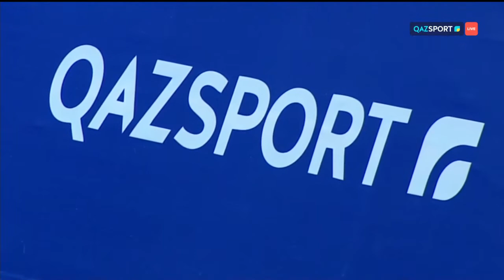🎾 BeeTV 40 Women's - SGL R32: (MKD) Lina GJORCHESKA vs Anna DANILINA (KAZ) (01.03.23)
🏆 Международный женский турнир по теннису ITF World Tennis Tour "BeeTV 40 Women's"
🧭 Казахстан, Астана, Национальный теннисный центр
📅 27 февраля - 5 марта, 2023 год
ℹ️ Информация о турнире, 📋 турнирные таблицы, 📅 расписание и результаты матчей опубликованы на нашем сайте 👉🏻